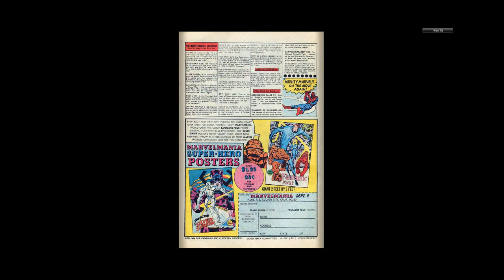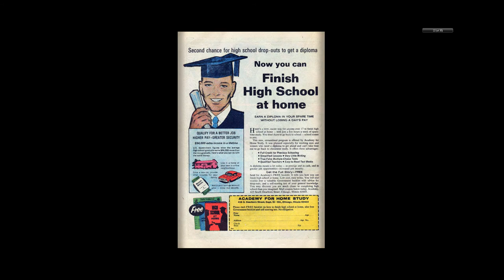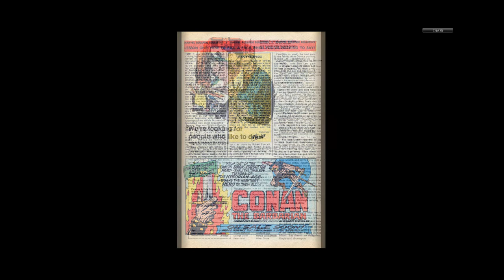197008 Kid Colt v1 149